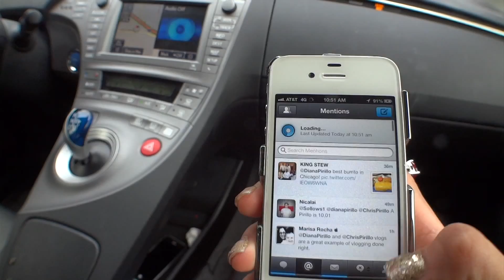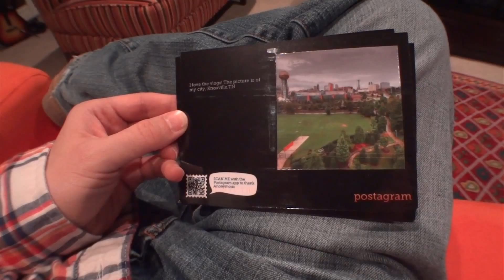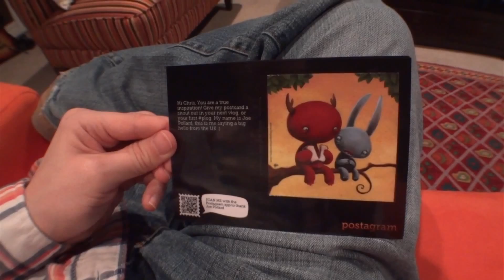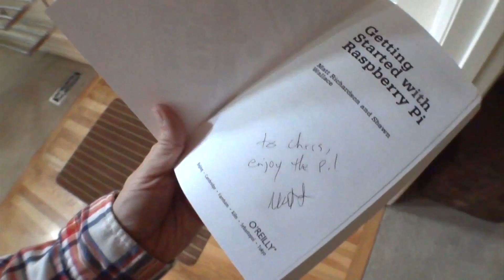Pirillo Vlog 279 - Are You Having a Good Week?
1420 NW Gilman Blvd 2543